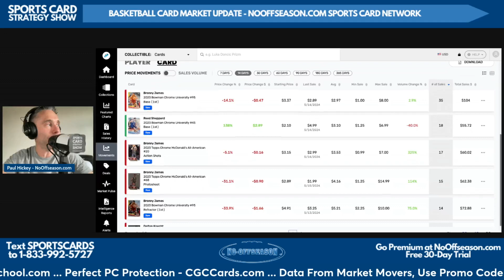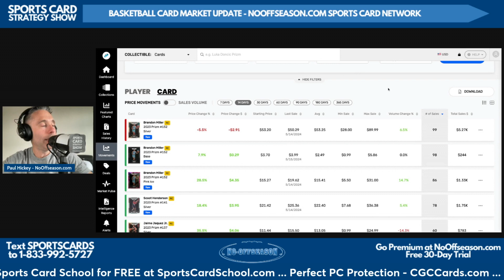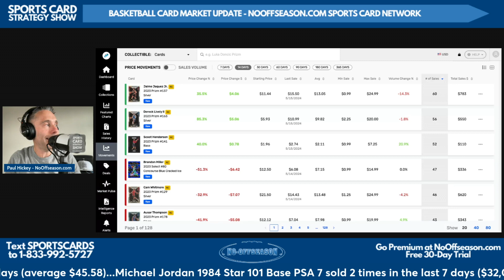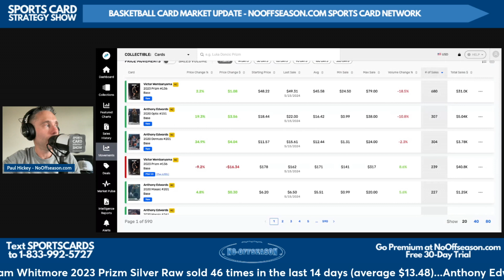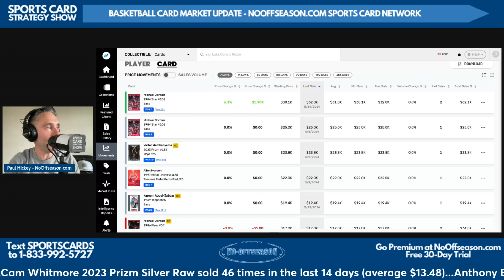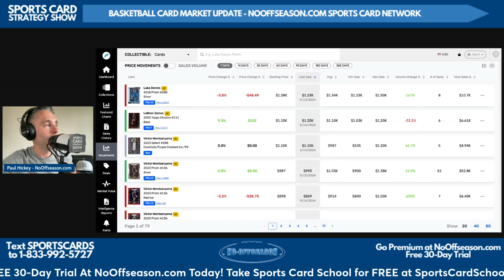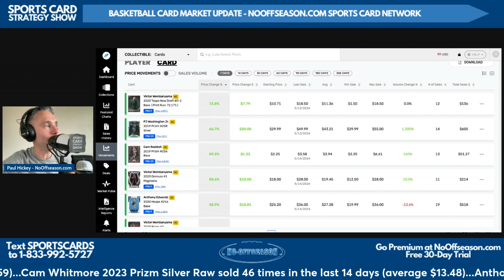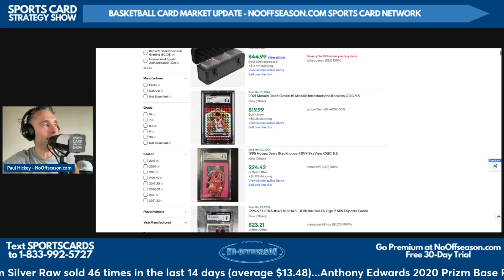Basketball Card Market Update: Wednesday, May 15, 2024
Welcome the Basketball Card Market Update here on the Sports Card Strategy Feed, our weekly basketball card market update, coming to you every Wednesday on the NoOffseason.com Sports Card Network.

Brought to you of course by NoOffseason.com, the #1 place to get all the information you need to make money flipping sports cards. Get a free 30-day trial today at NoOffseason.com.

We'd love your questions and comments!

Get a free 30 day trial of our premium Sports Card Investment Report now.

Check out Market Movers App by Sports Card Investor.

The only sports card podcast preparing you for what will happen instead of reporting what did happen. For sports card investors who want to make money in the short term and long term.